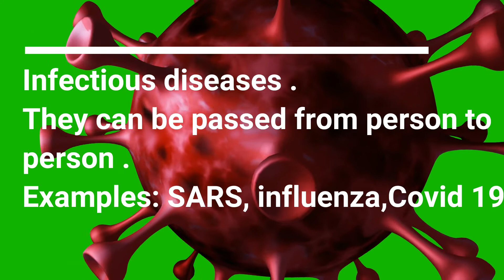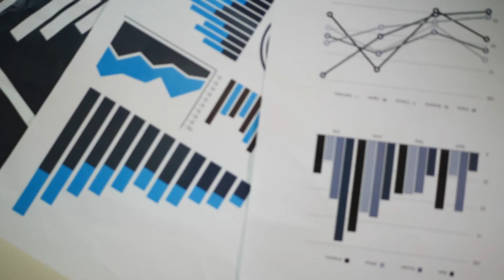Anti Microbial contamination & Biocide pathogens prevention.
What is ANTIMICROBIAL ?
HOW to Prevention of the microbial contamination .
MRSA and E.Coli(O-157) were tested by a govt organization.
Microbial contamination biocide food industry pathogens prevention.